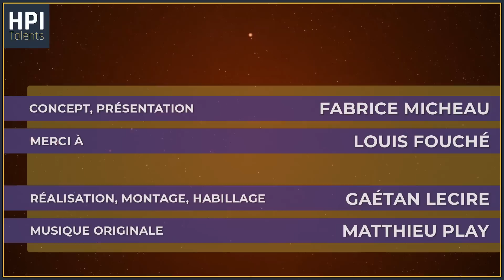"Carte Blanche à ..." N°06 : Fabrice Micheau reçoit Louis Fouché (partie 2/3 )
Après plusieurs années d'interventions (conférences à l'international, formations,  podcasts et vidéos), je vous propose ma propre chaine d'interviews avec plusieurs playlists : "Carte blanche à ...", PingPong live 60' ", des conférences, des vidéos de formations. .

Elle va recevoir des : spécialistes HPI, témoins, chercheurs, scientifiques, universitaires, artistes ... autours des thèmes du HPI, de l'autisme, de la neurodiversité, des intelligences, des sciences, de la recherche.

🎇 Si cette vidéo vous a plu, vous pouvez soutenir cette chaine en faisant un don  🎇:

Si vous avez des contacts de personnes exceptionnelles à inviter pour des contributions spécifiques à ces sujets, je suis preneur .  :-)

N’hésitez pas à mettre des avis et étoiles. Merci beaucoup.